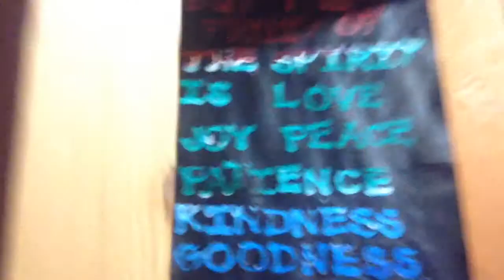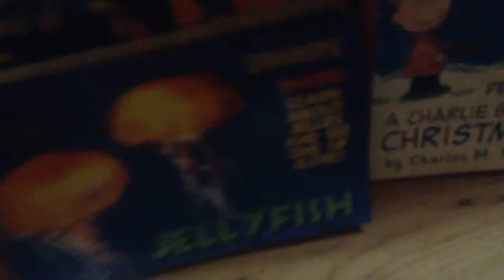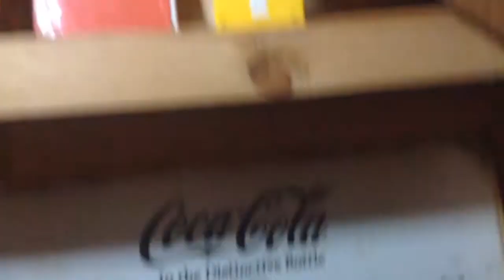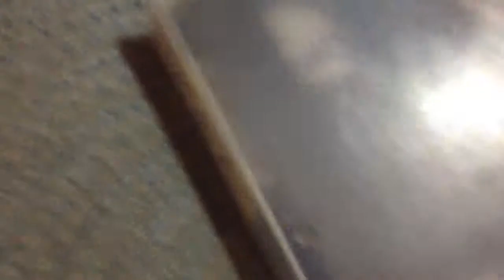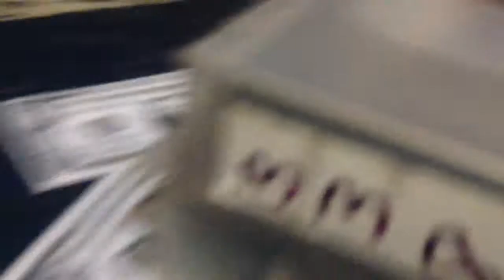Retro Junkie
Mario and Luigi go to a new store where they can rent old movies and games.